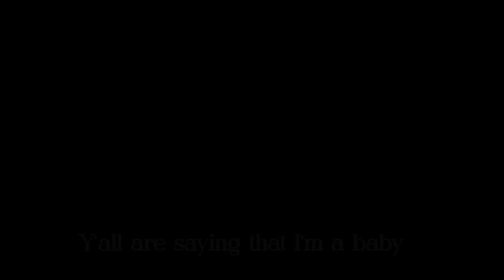PLEASE PUT YOUR TEETH BACK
PLEASE PUT YOUR TEETH BACK KATO
anyways
Connect with KatoGrey:

Don't miss out on the exciting world of Vtubing! Join the adventure with Vtuber